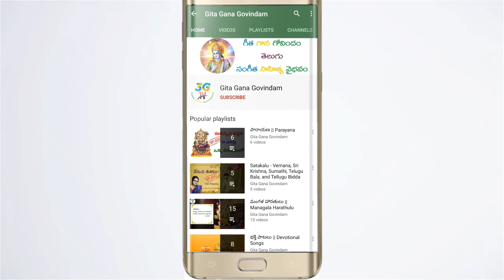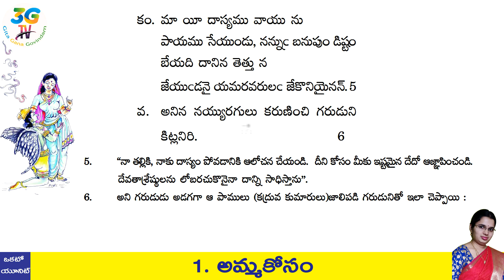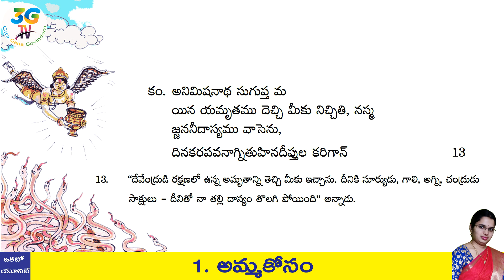Amma Kosam Lesson Full || అమ్మ కోసం పాఠం || 8th class Telugu || A.P Telugu || New Syllabus 2020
Lesson 1
This video is a part of Telugu 8th Class Text Book, Board of A.P for kids
Amma Kosam Lesson 8th Class Telugu Video Lesson | 8th Class Telugu Rhymes | A.P Telugu